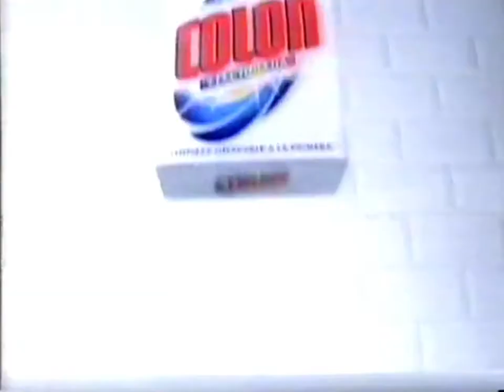Colon 2000 (ESP)